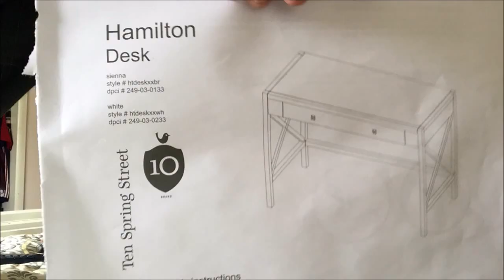Hamilton X Slat Desk Assembly Time Lapse ( WHITE )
Hamilton X Slat Office Desk Assembly Time Lapse